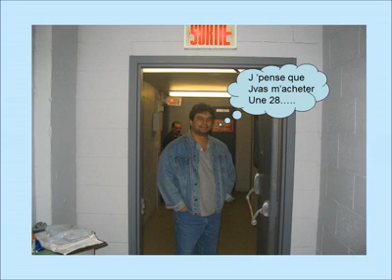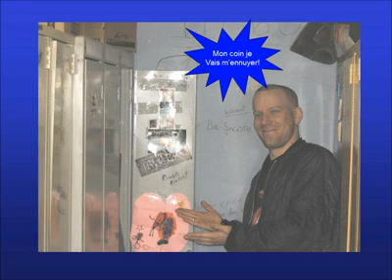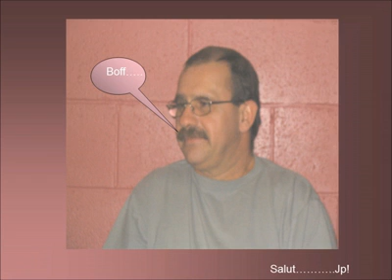(3) Les Ex d'Éconogros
Video chez Éconogros montage Jpee!